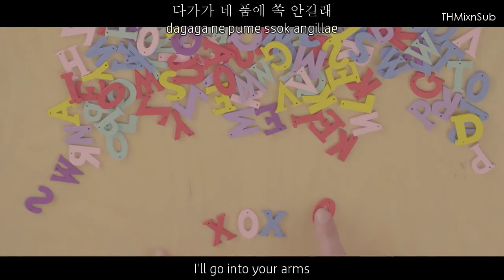Soyeon (Laboum) & Parc Jae Jung - XOXO MV [Eng|Rom|Han] HD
This is the first song released in 2018, which I enjoyed listening to.

Artist: Soyeon (Laboum) & Parc Jae Jung
Song: XOXO
Single: XOXO
MV Release : 2018.1.2

Credits
Han: music naver
Rom: klyrics
Eng: popgasa